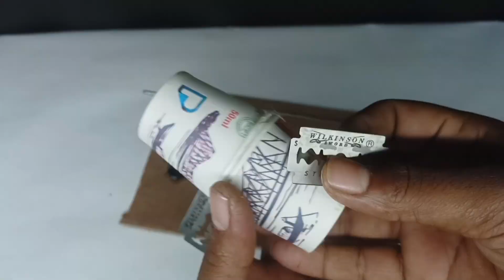4 CRAZY Gear Motor Life Hacks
In this crazy 4 Inventor with Card Board using DC Motor Lithium battery and RGB led light, you will learn how to use a DC motor and a RGB LED to create a moving object. This is a really fun and easy project that you can do with your kids.

This 4 Inventor with Card Board using DC Motor Lithium battery and RGB led light is a great way to learn about DC motors and how they work. You will also learn about RGB LEDs and how to use them to create different colors with your moving object. This is a really fun and easy project that will help you learn aboutDC motors, RGB LEDs, and how to create a moving object!

How To Make Card Board table fan
How To Make Card Board home
How To Make Card Board home craft
How To Make Card Board scince project
How To Make Card Board school project
How To Make Card Board led tv
How To Make Card Board android tv
How To Make Card Board toy tv
How To Make Card Board toy
How To Make  led tv
How To Make  led bulb
How To Make  led baby tv
How To Make  led tree
How To Make  led cristmas tree
How To Make  led craft
How To Make  led rgb lamp
How To Make  gear motor car
How To Make  gear motor
How To Make  gear motor  craft
How To Make  gear motor toy
How To Make  gear motor project
Using items
cardboard craft
cardboard box
Card bord inventor
Card bord TV
Card bord project
Card bord projects
Card bord light
Card bord tube light
Card bord let light